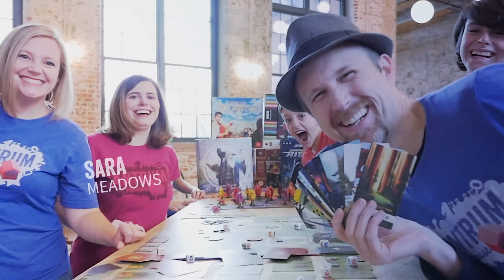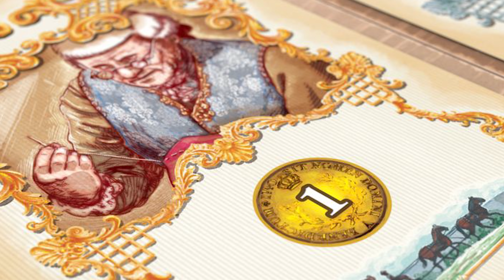5 Bucket List 2020 Board Games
The guys talk about board games they wished they played in 2020!

0:00 - 1:24 Introduction
1:25 - 2:16 Rococo
2:17 - 3:09 King of Tokyo: Dark Edition
3:10 - 3:36 Honey Buzz
3:37 - 3:59 Whistle Mountain
4:00 - 4:25 On Mars
4:26 - One Hundred Torii
5:06 - 5:41 Pandemic Legacy Season 0
5:42 - 6:23 Honey Buzz
6:24 - 7:06 Merv The Heart of the Silk Road
7:07 - 7:42 Cosmic Encounter Duel
7:43 - 8:10 Half Truth
8:11 - 8:29 Winter Kingdom
8:30 - 9:01 Warp's Edge
9:02 - 9:26 Unsettled
9:27 - 9:53 Lost Ruins of Arnak
9:54 - 10:51 Praga Caput Regni
10:52 - 11:43 Decipher
11:44 - 12:12 Castles of Tuscany
12:13 - 12:45 Alma Mater
12:46 - 13:25 Dune Imperium
13:26 - 14:18 Ending